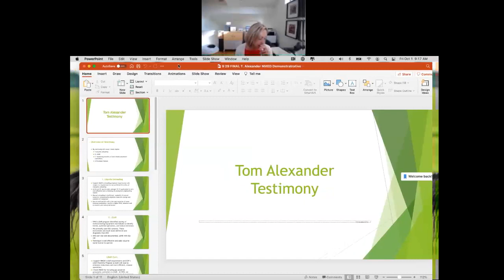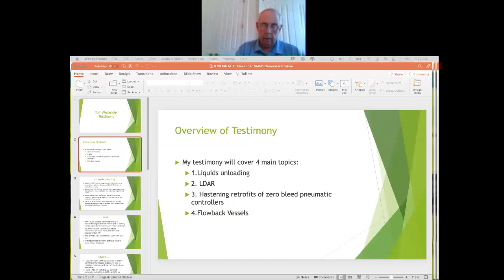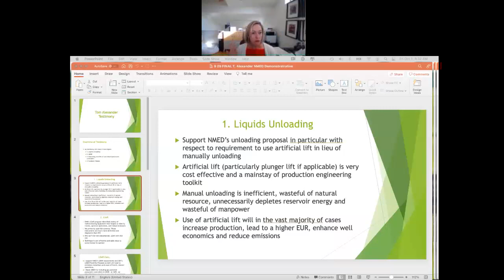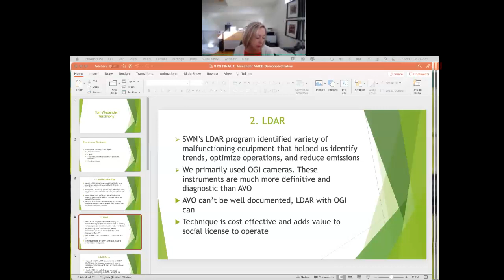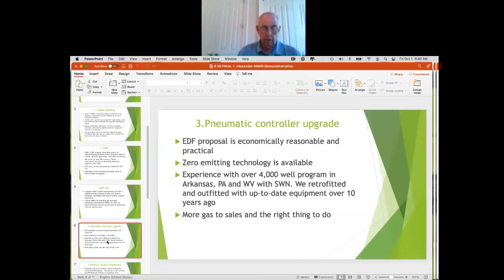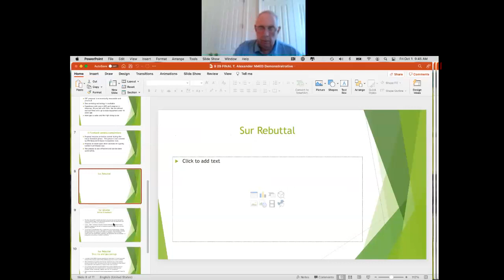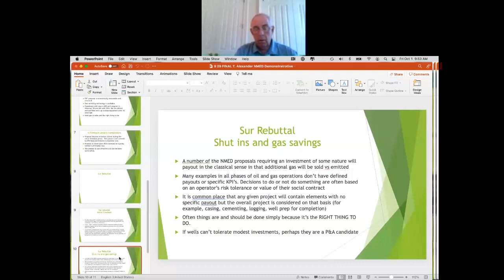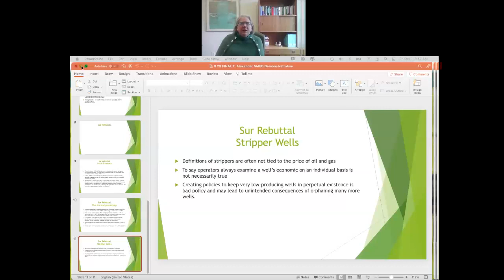Day 10, part 1: Environmental Improvement Board Hearing on Proposed Ozone Precursor Rule